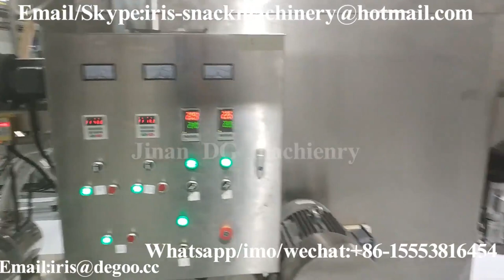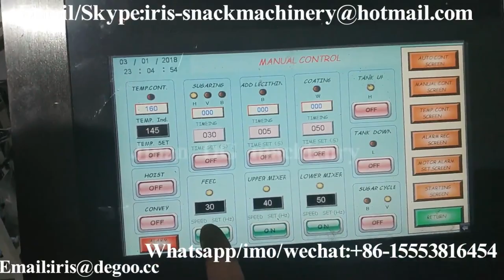150kg/h caramel popcorn coating machine/Mushroom ball corn kernels popcorn make machine